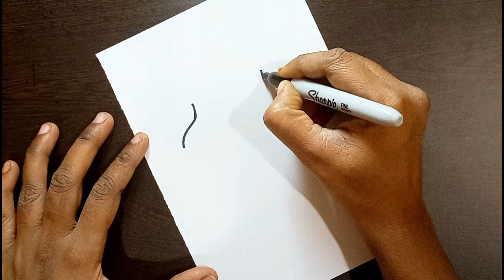Assignment front page border designs | Design borders for project work